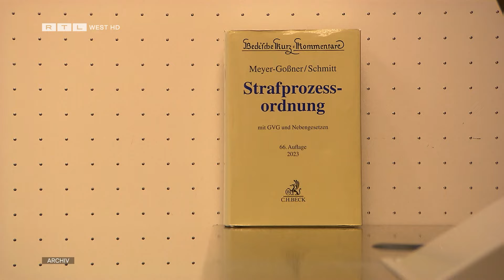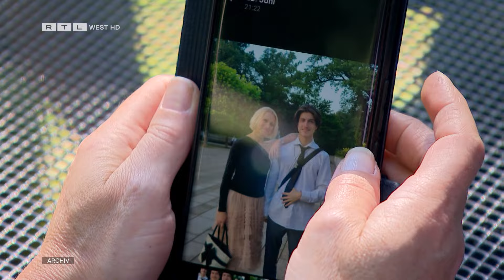Philippos T. totgeprügelt: Bundestag debattiert über Erwachsenenstrafrecht | RTL WEST, 03.07.2024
Sein Tod schockierte das ganze Land: Der 20-Jährige Philippos T. wurde vor zehn Tagen in Bad Oeynhausen zu Tode geprügelt. Jetzt debattiert auch der Bundestag über den tragischen Fall.
Die CDU fordert, dass Heranwachsende künftig auch nach Erwachsenenstrafrecht bestraft werden können. Friedrich Merz, CDU-Fraktionsvorsitzender im Bundestag, erklärt: "Hören sie endlich auf die Probleme in unserem Land zu beschönigen. Hören sie auf von Einzelfällen zu sprechen oder wie die Bundesinnenministerin sich zitieren lässt, von 'nicht gelungener sozialer Integration'."
Philippos T. wurde in Bad Oeynhausen angegriffen. Der Täter schlug so zu, dass das Opfer wenige Tage später an seinen Verletzungen im Krankenhaus stirbt. Haupttäter soll ein 18-jähriger syrischer Flüchtling sein. Der Vater von Philippos will, dass die Justiz härter durchgreift: "Man sollte das härter bestrafen. Die Gesetzgebung muss sich ändern. Die Gesetze müssen sich ändern, weil es geht nicht nur um unser Kind, dass sowas passiert ist. Es gibt auch andere Mütter, die ihre Kinder wegen sowas verloren haben", so Dimitrios Tsanis.
Über die Herabsetzung des Erwachsenenstrafrechts erklärt NRW-Justizminister Benjamin Limbach (Grüne): „Ich kann verstehen, dass – vor dem Hintergrund dieser entsetzlichen Tat – diese Diskussion wieder aufgebrochen ist. Aber mir ist wichtig zu betonen: Auch gegen 18-jährige Straftäter kann Erwachsenenstrafrecht angewandt werden. Darüber entscheiden unsere Gerichte unabhängig und sie bewerten dabei jeweils die Reifeentwicklung des jeweiligen Straftäters.“ Mehr dazu im Interview.

Ein Beitrag von Christian Benz